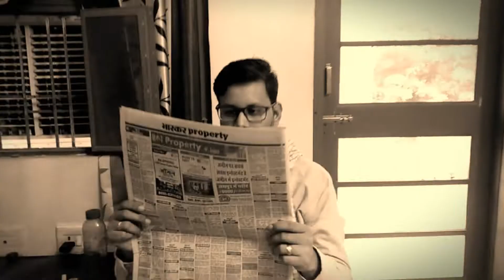Chai is love | itnaBada Channel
Jab chai hi ek saccha pyar ho

MERE PYARE LADKO OR LADKIYO !Agar ye video accha lage to please like karo kyunki like karne se ye dusre logo ko suggest hoga , Or har hafte naye videos dekhne ke liye subscribe karo or jyada hi pasand aa jaye to share bhi kar do!! Bhagwan khush rakhega.